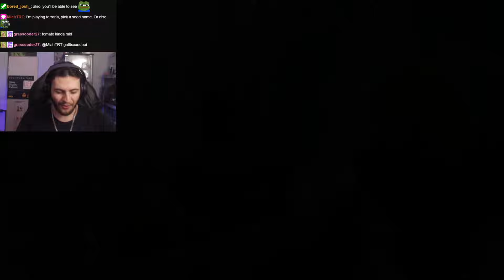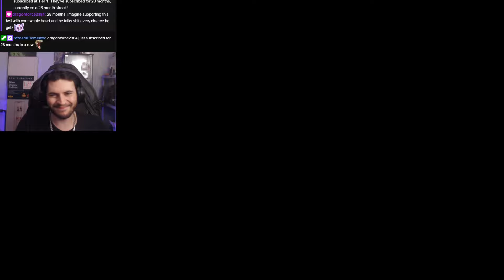CAN YOU BEAT SKYRIM WITH BREAD?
B R E A D | B R E A D | B R E A D | B R E A D | B R E A D